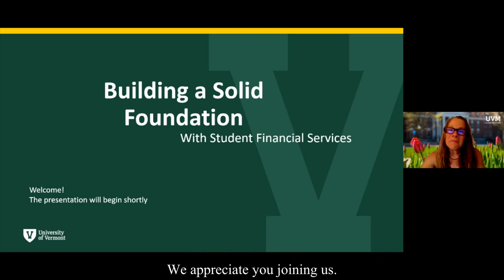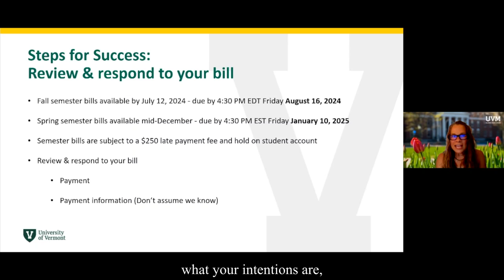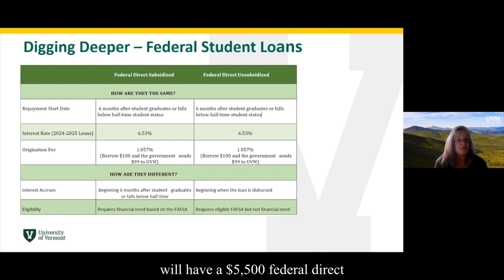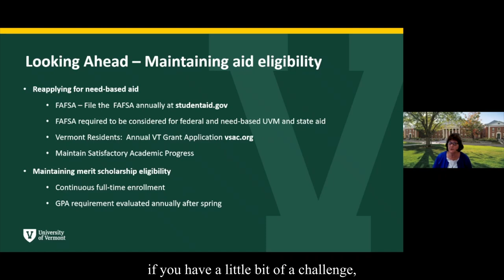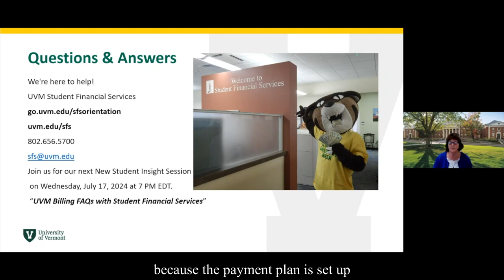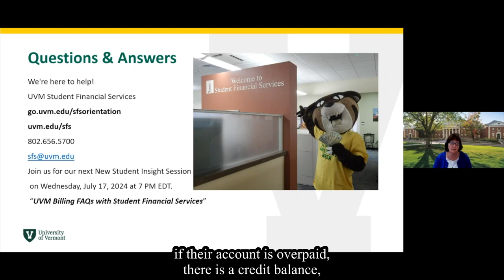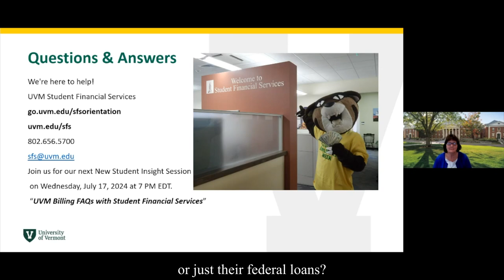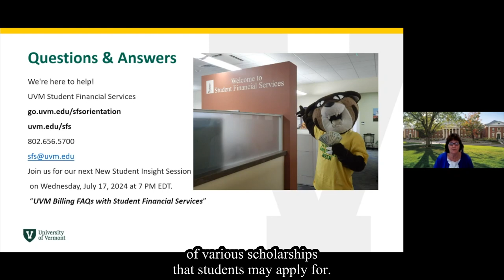Building a Solid Foundation with UVM Student Financial Services for your Financial Journey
Join our knowledgeable representatives from the Student Financial Services office as they demystify billing and financial aid processes for incoming first-year and transfer students, along with families/supporters. This session is designed to equip you with a comprehensive understanding of the billing and financial aid processes at UVM before the mid-July billing release date.